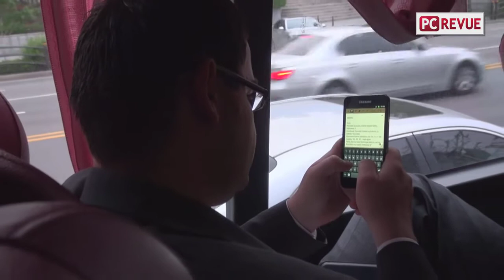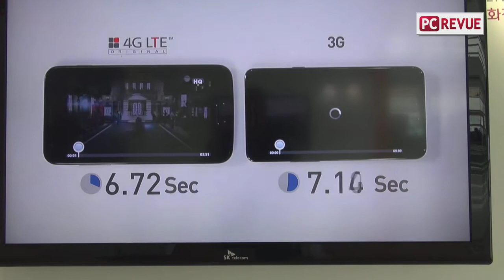Vývoj smartfónov: od 1988 po Samsung Galaxy SIII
Ako sa vyvíjali smartfóny od roku 1988 po súčasnosť